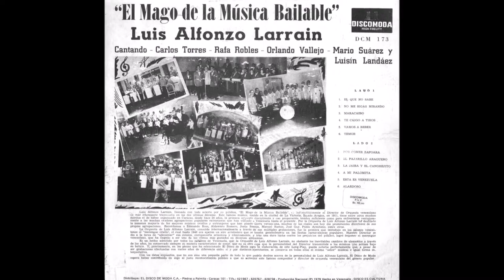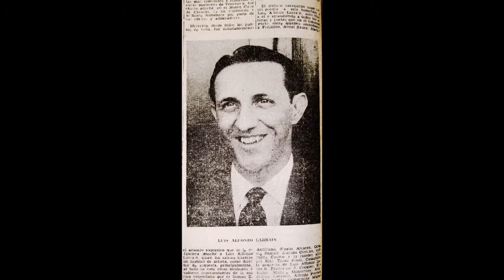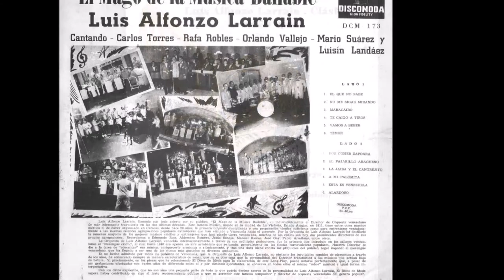EL MORROCOY .ORQUESTA LUIS ALFONZO LARRAÍN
Tema que la Orquesta del "mago de la música bailable" Luis Alfonzo Larraín, grabara e hiciera gran suceso en los inicios de la década de los 40s:EL MORROCOY.